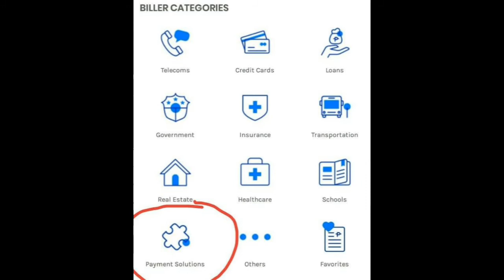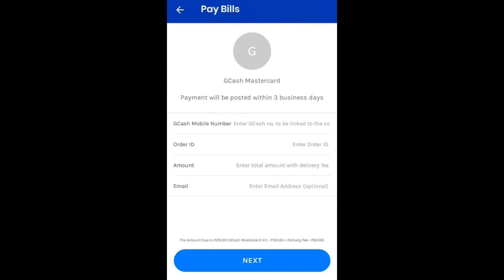How to get GCash card